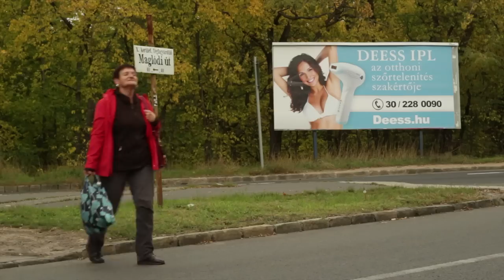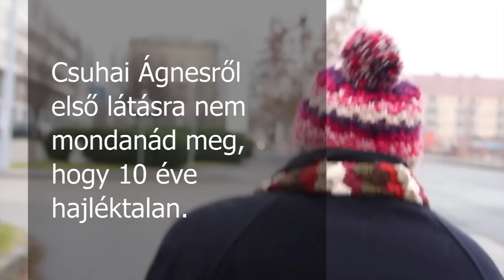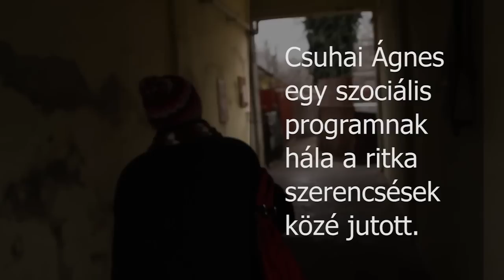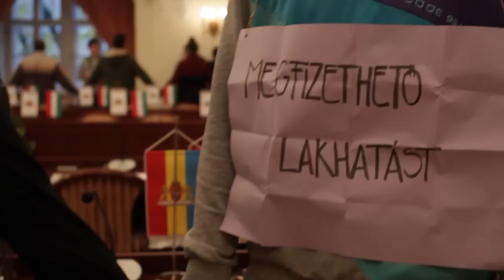3 millió ember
Ennyien vannak köztünk azok, akiknek nincs biztos és megfelelő otthona. Európában több hozzánk hasonló helyzetben lévő ország megoldotta már ezt, mi is megtehetnénk.

A film Creative Commons licensz alatt jelent meg, letölthető, felhasználható, terjeszthető. Itt a filmfájl: